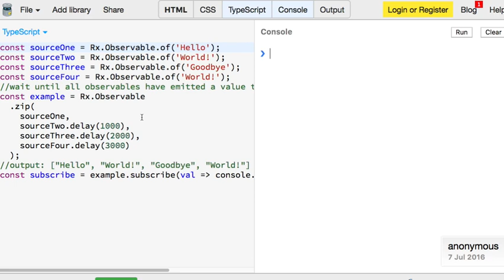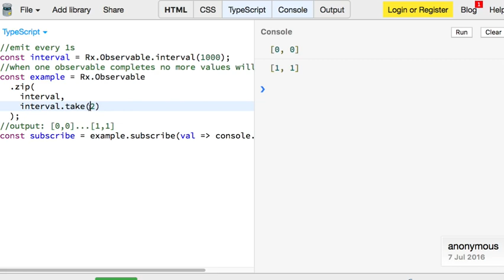RxJS 034 - zip( )